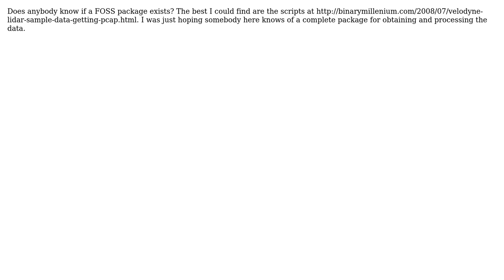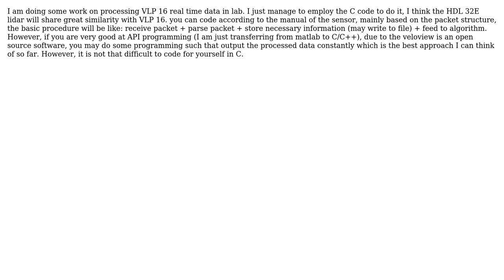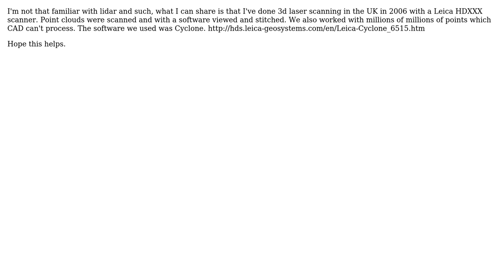Are there any open source software for obtaining and processing data from the Velodyne HDL-32E...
GIS: Are there any open source software for obtaining and processing data from the Velodyne HDL-32E lidar?

With thanks & praise to God, and with thanks to the many people who have made this project possible! | Content (except music & images) licensed under CC BY-SA | Music | Images & others | With thanks to user Rui Wang user R.K. user PolyGeo user om_henners user Andre Erasmus and the Stack Exchange Network Trademarks are property of their respective owners. You are responsible for your own actions.